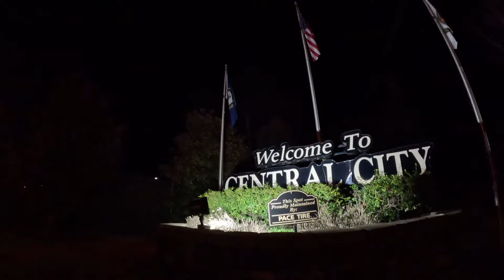It May not Look Like Much! But this Makes Our World!!!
I hope you will follow for more adventures as we continue to farm.

Make sure you check out May Wes and all there products!!!

planter American farming john deere planter case ih small farm